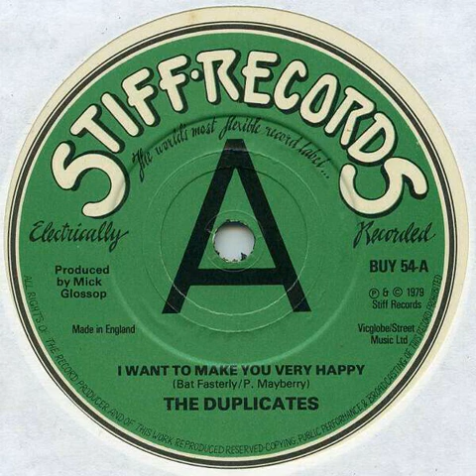The Duplicates - I Want To Make You Very Happy (1979 UK New Wave)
The Rumour in disguise on their only single as The Duplicates.

Written by Bat Fasterly and  Patricia Ann Mayberry.
Produced by Mick Glossop.